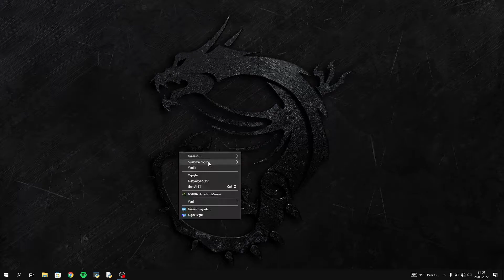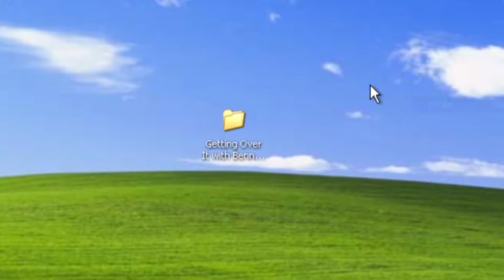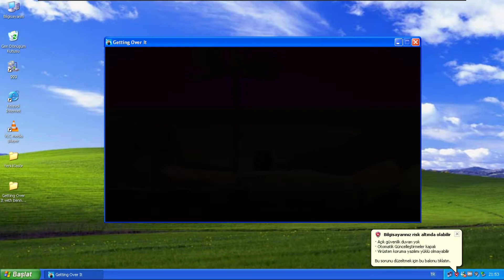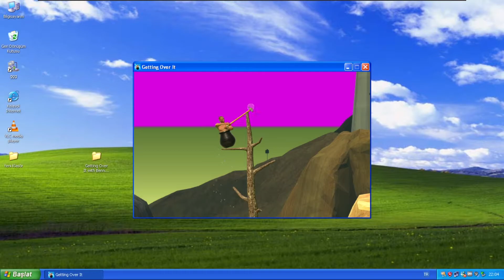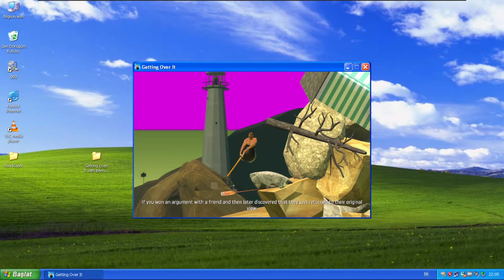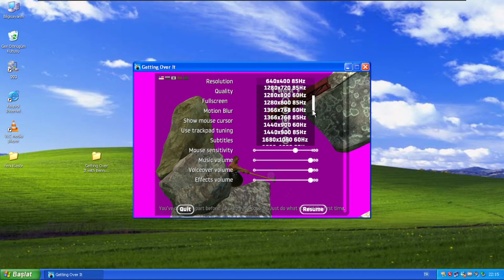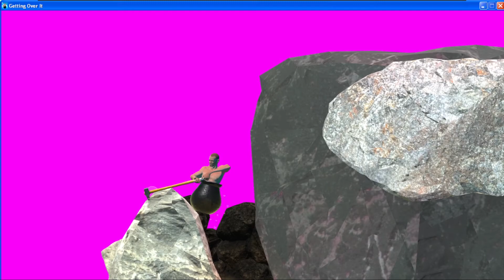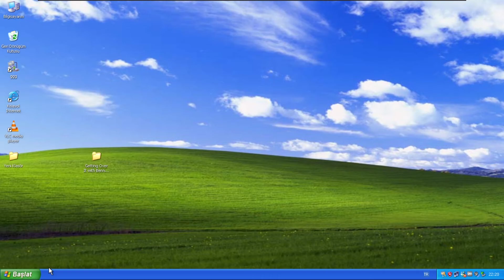Windows XP de Getting Over It Oynamak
Windows xp
Windows xp oyun oynamak
Eski Windows oyun oynamak
Eski işletim sistemlerinde oyun
Windows xp de gta 5
Windows vista
20 yıllık bilgisayar
20 yıllık işletim sistemi
Sanal makineye xp kurmak
Sanal makineye Windows xp kurmak
Sanal makinede oyun oynamak
Vmware xp kurmak
Vmware Windows xp kurmak
Virtualbox Windows xp kurmak
Virtualbox oyun oynamak
Sanal makineye xp kurdum
Sanal makineye Windows xp kurdum
Sanal makine

windows xp
 play games on windows xp
 Playing old Windows games
 Game on older operating systems
 gta 5 on windows xp
 windows vista
 20 years old computer
 20 years of operating system

windows xp
Spiele auf windows xp spielen
Alte Windows-Spiele spielen
Spiel auf älteren Betriebssystemen
gta 5 unter windows xp
Windows Vista
20 Jahre alter Rechner
20 Jahre Betriebssystem
Installieren von XP auf einer virtuellen Maschine
Installieren von windows xp auf einer virtuellen maschine
Spiele auf einer virtuellen Maschine spielen
vmware xp installieren
vmware windows xp installieren
Virtualbox windows xp installieren
Virtualbox-Gameplay
Ich habe XP auf einer virtuellen Maschine installiert
Ich habe Windows XP auf einer virtuellen Maschine installiert
virtuelle Maschine